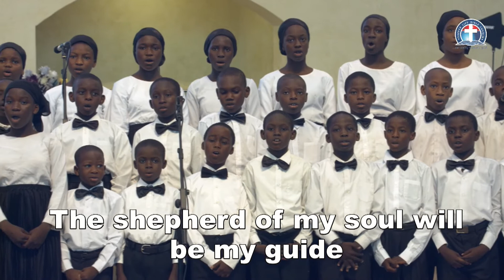Shepherd of My Soul | Deeper Life Children Choir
Deeper Life Hq. Lagos combine service song 2019.
"Shepherd of My Soul" by Marty Nystrom
Lyrics:
    Shepherd of my soul I give You full control
    Wherever You may lead I will follow
    I have made the choice to listen to Your voice
    Wherever You may lead I will go

    I have made the choice to listen for Your voice

    Be it in a quiet pasture or by a gentle stream
    The shepherd of my soul is by my side
    Should I face a mighty mountain or a valley dark and deep
    The shepherd of my soul will be my guide